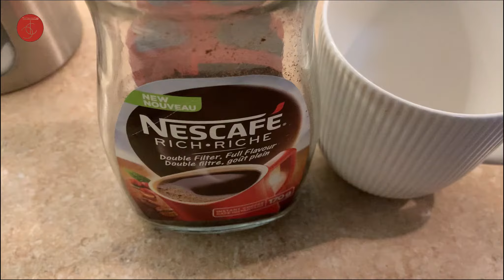The easiest way to make home-made coffee | Coffee in under 2 mins